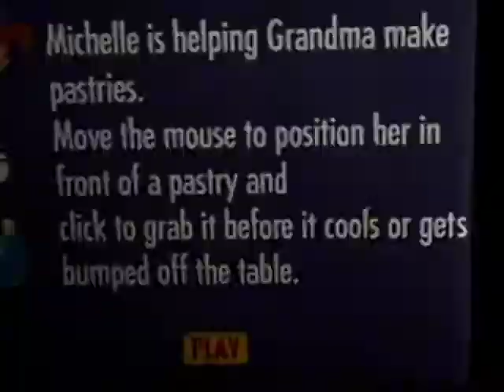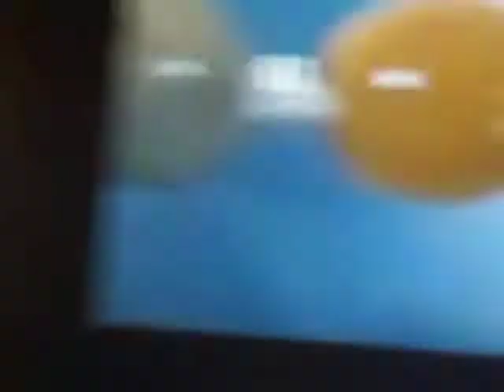321 Penguins! Jelly Jammers PlayThrough Level One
Michelle Conrad Grandma Voice
(Audio) from
321 Penguins!
The Cheating Scales
of Bullamanka 2002 DVD & Video
& 2002 VHS (Warner Bros Home Video Print)
2001 VHS (Word Entertainment Print)
321 Penguins!
The Amazing
Carnival of Complaining 2002 DVD & Video
& 2002 VHS (Warner Home Video Print)
2001 VHS (Chordant) &
321 Penguins!
Runaway Pride At
Lightstation Kilowatt DVD & Video
& 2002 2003 VHS (Warner Home Video Print)
2002 VHS (Chordant)
Based On
The Cheating
Scales of Bullamanka
The Amazing
Carnival of Complaining &
Runaway Pride At
LightStation Kilowatt
from
3-2-1 Bible Academy Program Video 2002 (RARE)
VHS
Meet
Universal Studios
Hollywood
Despicable Me
Characters Film Movie
Minions Jerry & Stuart Three Sisters
Margo Agnes Edith & Gru from
Despicable